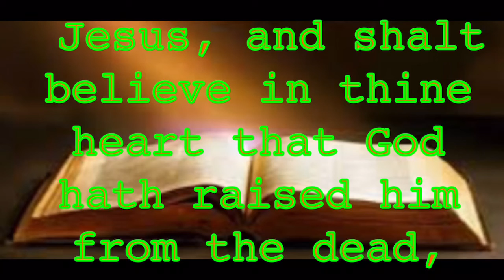Don’t jump theGrand Canyon!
Just as you cannot get across the Grabs Canyon with out a Helicopter, you cannot get to heaven without Jesus Christ as your savior and LORD!